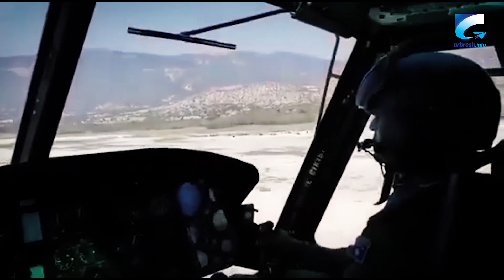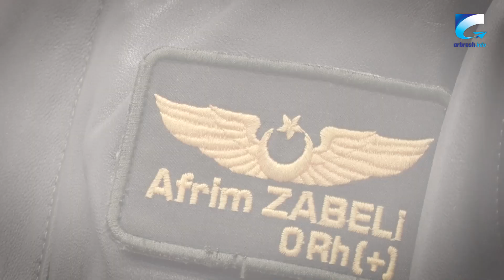Piloti i parë i ushtrisë pa helikopterë, për 13 muaj fluturoi 140 orë